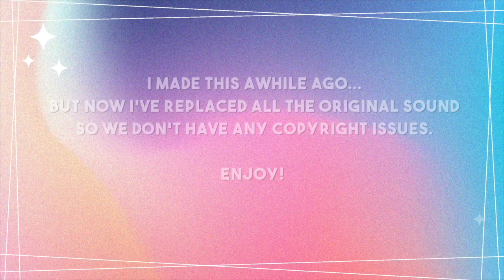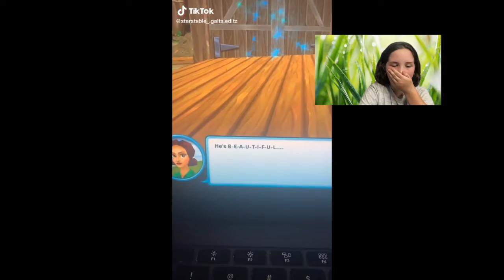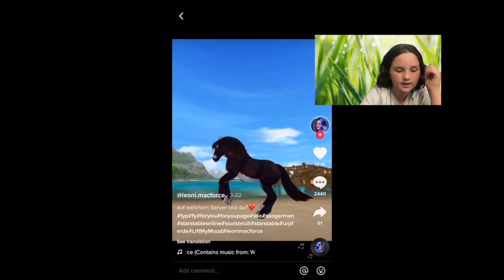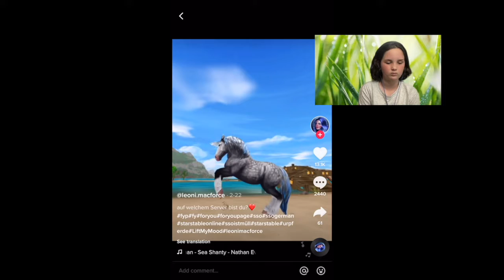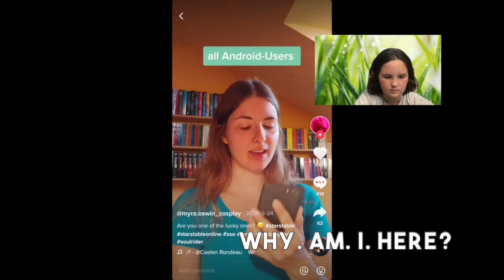Star Stable TikTok reaction | SSO Tik Tok compilation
There are some great Star Stable TikTok creators out there! I chose some of the best to make a Star Stable TikTok reaction video. Who are your favorite creators?

My name is Charlotte and I love everything equestrian! My favorite things to do are play Star Stable Online and to ride horses at my local barn. I'm learning to ride English dressage and beginning to do some jumping.